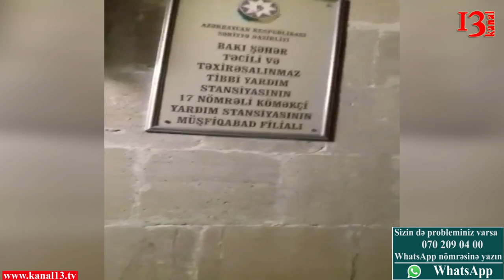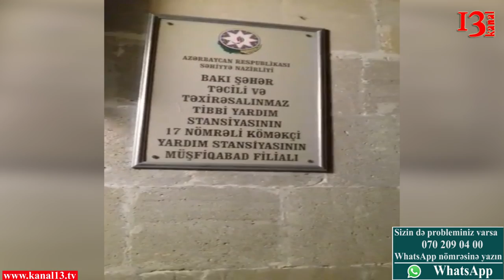24 saat qapısı açıq olan xəstəxananın qapıları xəstənin üzünə niyə bağlandı?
Bu görüntüləri Rəşad Mirzəyev adlı izləyicimiz kanalımızın facebook hesabına göndərib. Video dünen gecə saatlarında çəkilib. Bakı şəhəri Təcili və Təxirə salınmaz tibbi yardım stansiyasının 17 nömrəli köməkçi yardım stansiyasının Müşfiqabad filyalı qarşısında çəkilib. Vəziyyətin təcili olduğu göz qabağındadır. Hər halda belə olmasada idi vətəndaşın gecə yarısı xəstəxananın qarşısında nə işi vardı? Dəfələrlə qapının döyülməsinə baxmayaraq nə qapıya yaxınlaşan oldu, nə də açan.